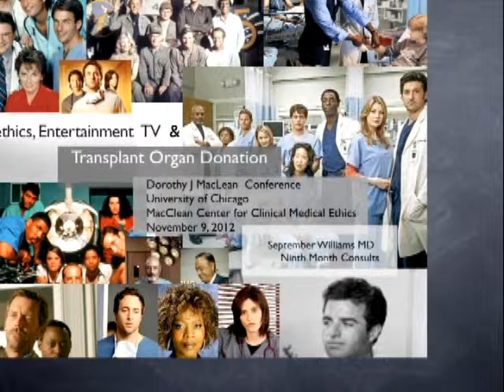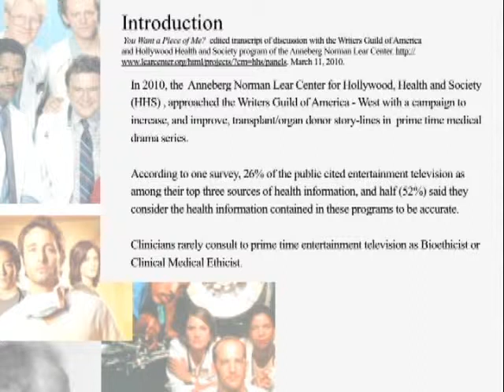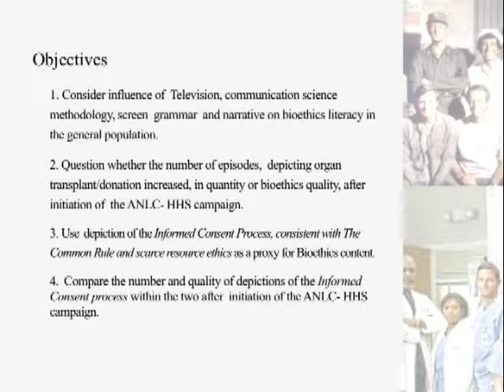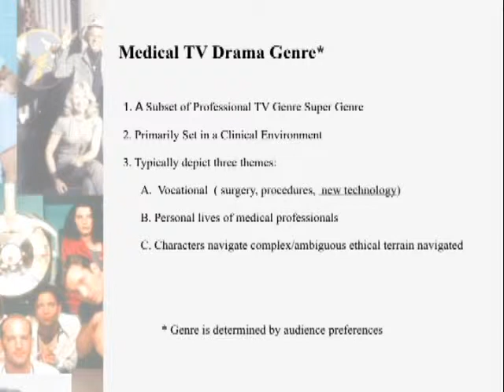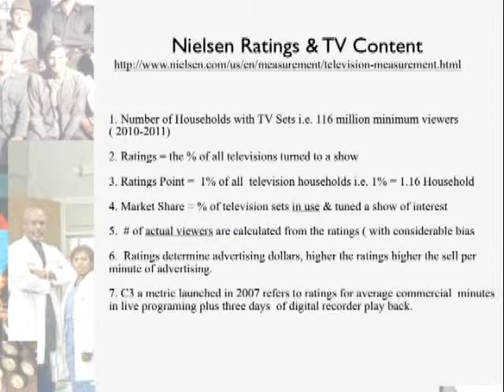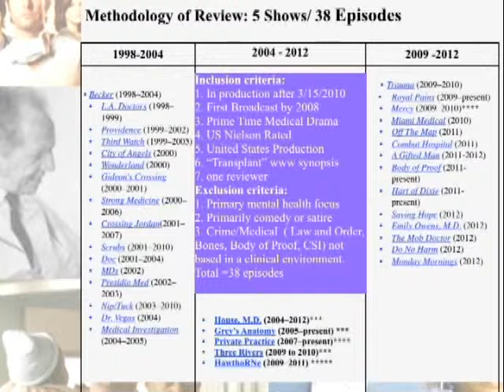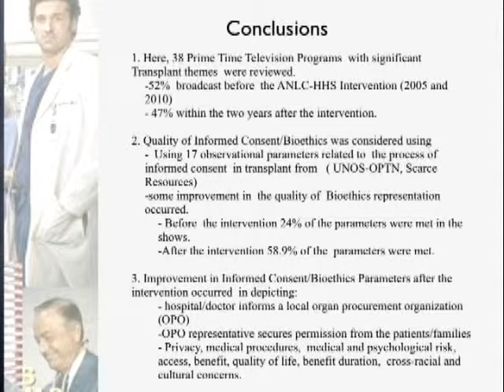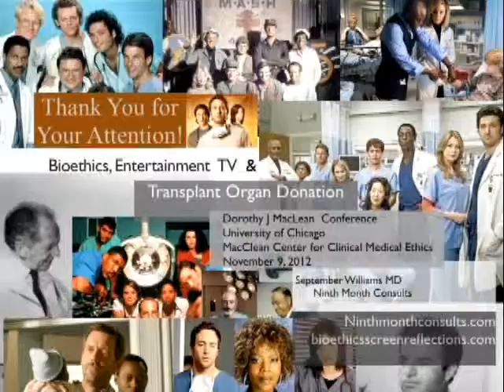September Williams - Transplant and Prime Time Television (4:20 pm)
Transplant and Prime Time Television
September Williams, Ninth Month Productions